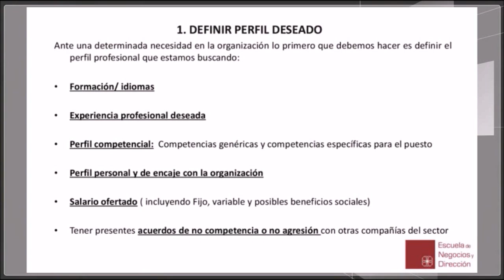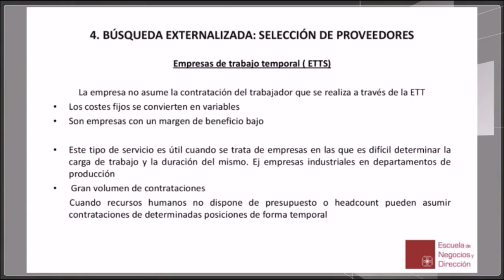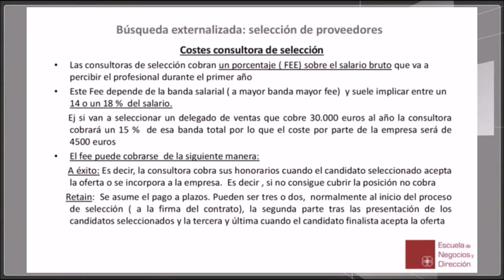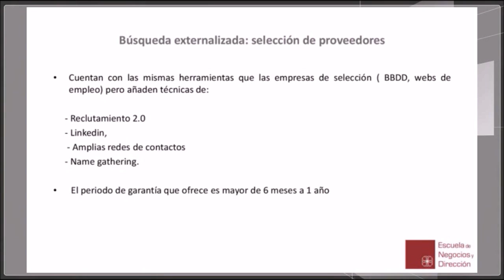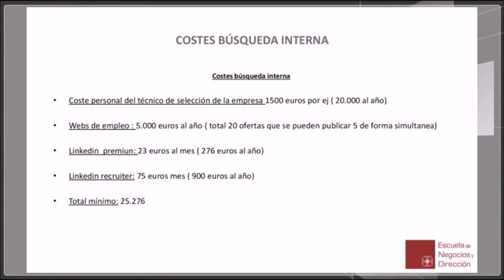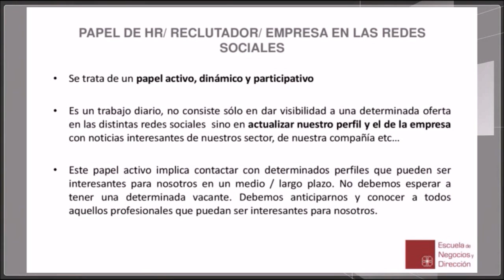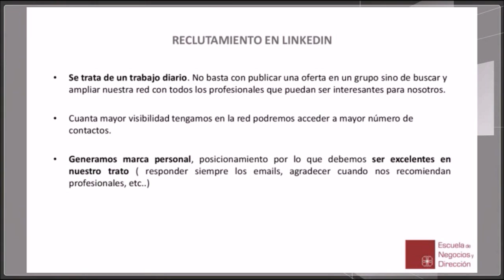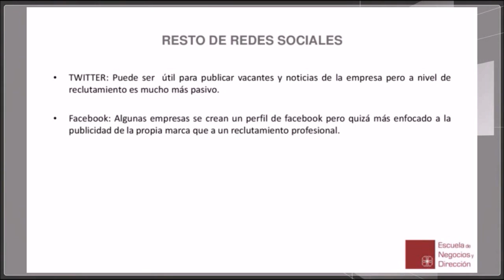Reclutamiento y Selección de Personas (Videoconferencia) Escuela de Negocios y Dirección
Videoconferencia impartida dentro de la asignatura Selección de Personal. Para más información sobre nuestros programas en el área de recursos humanos accede